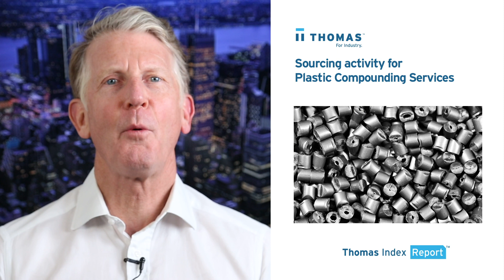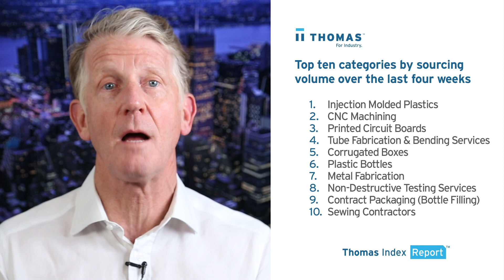Thomas Index Report: Sourcing activity for Plastic Compounding Services.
In this week’s Thomas Index we’re going to take a look at sourcing activity for Plastic Compounding Services in the Thomas Network If you’d like to stay in the know with what our Thomas Index shows each week, in addition to receiving relevant industry news each morning, sign up for our Thomas Industry Update

Thomas Index Report: Sourcing activity for Plastic Compounding Services | Thomas